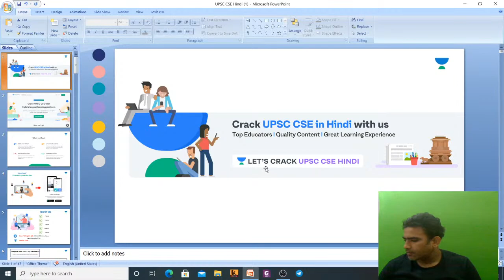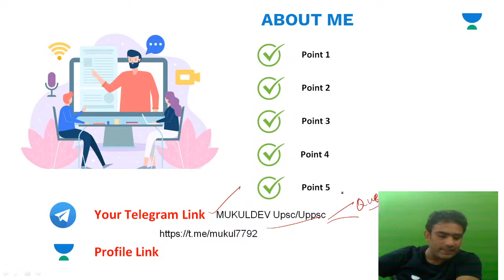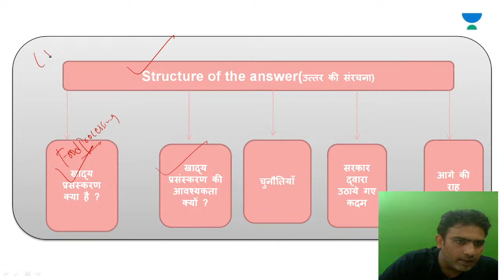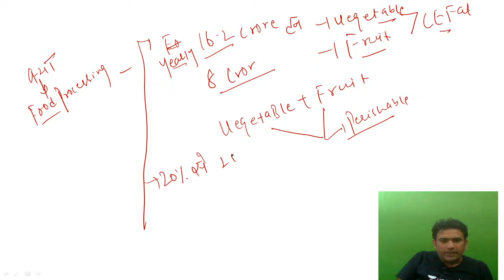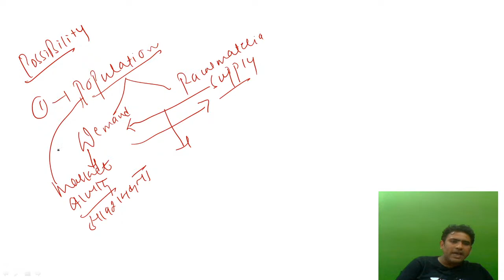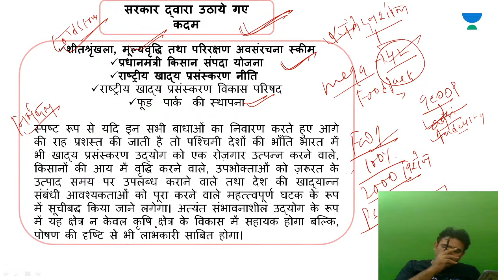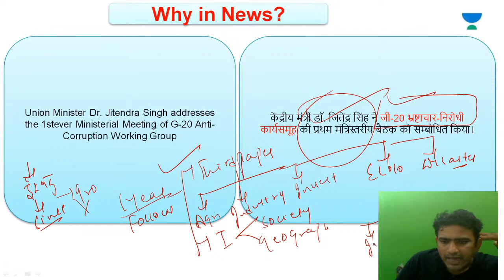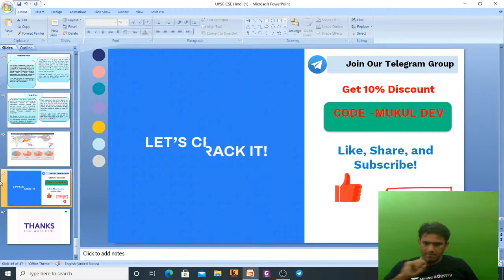PIB Mains Question Answer Analysis | UPSC CSE/IAS Mains 2022 | Mukul Dev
Mukul Dev will be taking Pib Mains Question Answer Analysis for UPSC CSE Mains 2020. This is a part of the Daily Current Affairs Session and will help you with your UPSC CSE/IAS Mains Preparation.

Mukul Dev and more top educators are teaching live on Unacademy Subscription.

Unacademy Subscription Benefits:

1. Learn from your favorite Educator
2. Dedicated DOUBT sessions
3. One Subscription, Unlimited Access
4. Real-time interaction with Educators
5. You can ask doubts in live classes
6. Limited students
7. Download the videos & watch offline